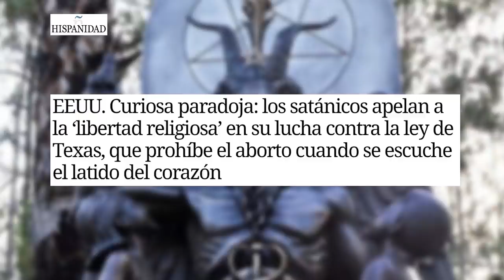EMR:ESCANDALO en DEFENSA: descubren que militares cercanos a PODEMOS colaboran con el espionaje RUSO